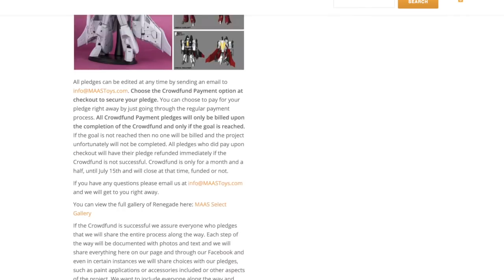Sit Down Saturday: Should We Put The "FUN" In CrowdFUNding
This is a review of Sit Down Saturday: Should We Put The "FUN" In CrowdFUNding.  how do we feel about it?

Thanks Again!!!